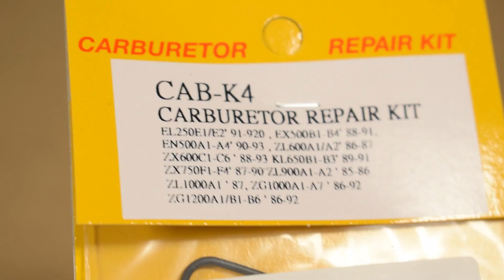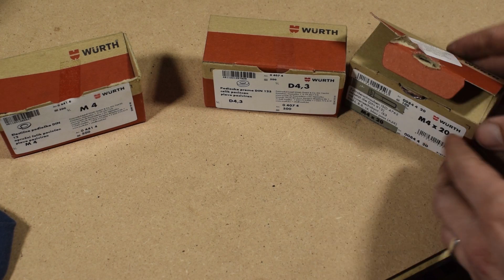ASMR for PETROLHEADS, BIKERS, MECHANICS - NO talking - FULL carburetor rebuild - NO music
These carburetors come from a Kawasaki GPZ 900R (the first Ninja) and today they're getting a thorough rebuild and restoration.

If you're interested in some carburetor educational and instructional content I have plenty of that too:

The goal of this video is to be an ASMR-ish relaxing video. I don't really do ASMR videos so I don't have the microphones and other gear for it to be a true full-fledged ASMR video (also I'm not a cute girl willing to flaunt her cleavage which seems to be an ASMR requirement too). But I think it will definitely be relaxing for someone who's into mechanical things, rebuilding them and the like. I mean I did this and I found it relaxing to watch the video afterwards. There's no talking. There's no music. Just a guy rebuilding carburetors.

A few important notes to consider. This video does not show the full process of what I did. I didn't show the removal of the jet needle collars and I didn't show me soda blasting the carburetors. To remove some of the stubborn dirt and grime that was stuck in hard to reach places I had to soda blast them. Unfortunately I couldn't show that process as it happens in a box and it's impossible to film it. All you see are clouds of soda smoke. I didn't show a bunch of other small boring sequences.

These are Keihin CVK 34 mm carburetors. These are simple and well made very reliable carburetors. You can find them on several dozen different bikes including the Kawasaki KLE250, KLX, KLR, GPZ 500, BJ250, even on some Arctic Cat snowmobiles, and hundreds of other motorcycles and ATVs.

The process in the video involves disassembling and inspecting the carburetors and throttle plates. If everything checks out. All the jets are removed and cleaned with carburetor cleaner and compressed air. Every possible hole and orifice of the carburetors is also cleaned with carburetor cleaner and compressed air. If you want, at this point you can paint the carburetors and any brackets. After this gaskets are replaced and sprayed with silicone spray and jets, float valves, float bowls and top covers are installed. Don't forget get to check the float height. I also went a step further and decided to replace all the Philips head screws with allen bolts. I highly recommend this as Philips head bolts are always found on carburetors from the factory, but they get stripped really easily and honestly don't belong on anything other than cheap alarm clocks.

A very special thank you to my Patron:
Daniel

driving 4 answers is part of the Amazon Associates program.